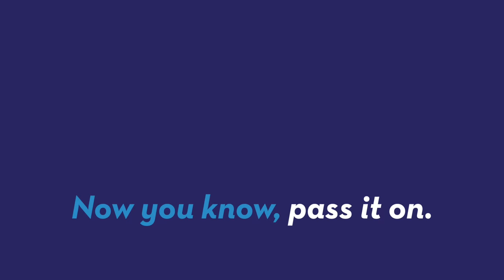Police officer rescues baby from grocery store bathroom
A photo of a West Virginia police officer cradling a baby girl has gone viral. Paula Vasan (@paulavasan) has the details.